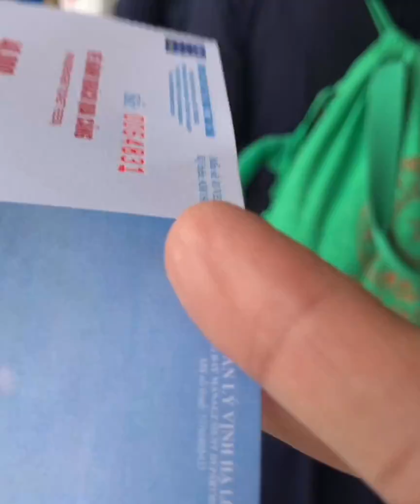เวียดนามเหนือ